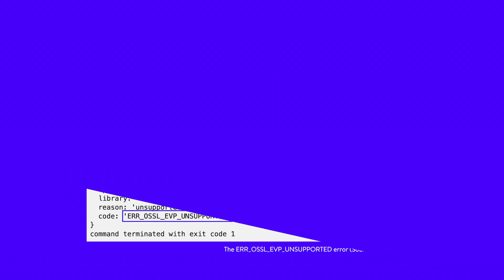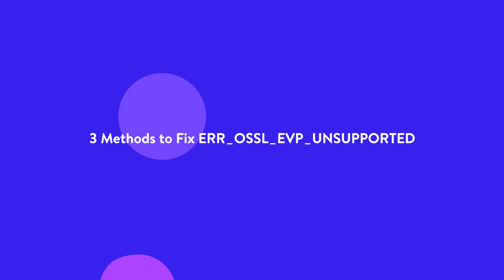How To Fix the ERR_OSSL_EVP_UNSUPPORTED Error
Security is critical in web and app development, but it can also cause headaches like the ERR_OSSL_EVP_UNSUPPORTED error. This video breaks down its causes and fixes! 💡

If you’re a web or app developer, you likely work with a variety of languages, frameworks, and environments. Development tools can help take your projects to the next level. However, as these tools evolve, there’s a chance you’ll run into obstacles like the ERR_OSSL_EVP_UNSUPPORTED error.

Fortunately, the origins of the ERR_OSSL_EVP_UNSUPPORTED error are straightforward. Plus, it’s caused by a simple inconsistency in your security software, so it’s relatively easy to resolve.

In this video, we’ll discuss the ERR_OSSL_EVP_UNSUPPORTED error and what causes it. Then, we’ll show you how to fix it in three different scenarios. Tune in! ▶️

🕘Timestamps

0:00 Intro
0:53 How To Fix the ERR_OSSL_EVP_UNSUPPORTED Error
1:28 Upgrade Your Node.js Version
2:33 Upgrade Your React.js Version
2:59 Upgrade Your Vue.js Version

📚 Resources